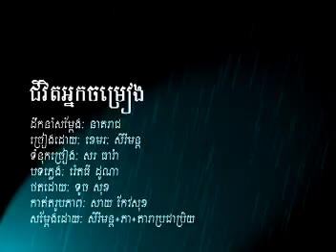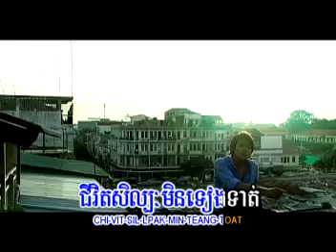ជីវិតអ្នកចម្រៀង -ខេមរ សេរីមន្ត.DAT